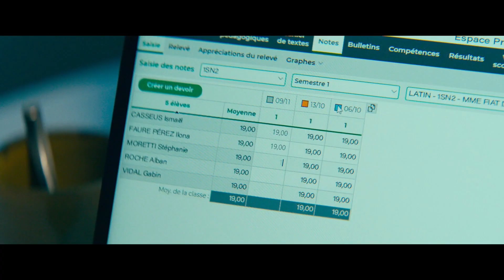Bis Repetita – bande-annonce Officielle VF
Découvrez la bande-annonce officielle de Bis Repetita !

Delphine, prof de lettres désabusée, a un deal bien rôdé avec ses élèves : ils lui fichent une paix royale, elle leur distribue des 19/20. Mais la combine se retourne contre elle quand ses excellents résultats (fictifs) propulsent sa classe au championnat du monde de latin, à Naples. Comble du cauchemar, c'est le neveu très zélé de la Proviseure qui est choisi comme accompagnateur. Pour sauver l’option latin, et surtout sa situation confortable, Delphine ne voit qu’une solution : tricher !

OZZAK, la première plateforme de ventes privilèges de places de cinéma vous propose les dernières actualités sur les meilleurs films à venir et à l’affiche au cinéma.